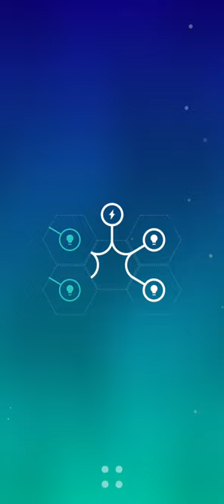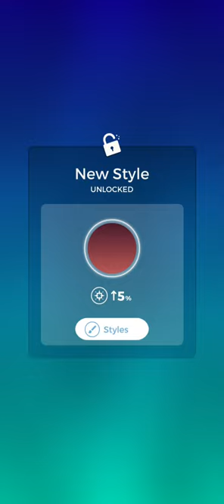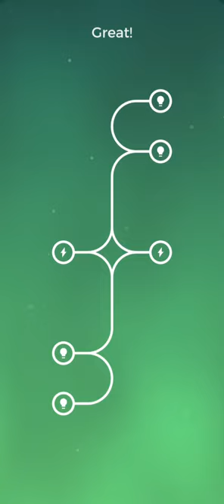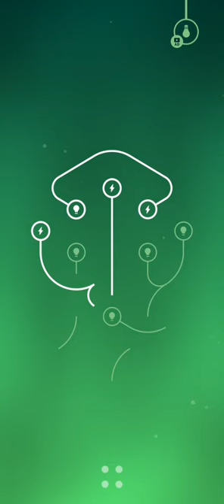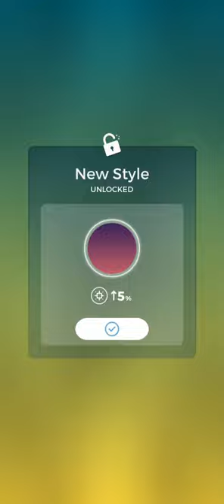∞ Energy : Anti Stress Loops | Logical and Brainstorming Game | Best game 🎮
About this Game:

Game Size : 58B
Game Ratings: 4.6⭐
Game Downloader : 10 M+
Game Reviews: 753k
Gaming Mode : Ofline modes are available.

It's the perfect game to relax and challenge you. Anti-stress and calm, enjoy.

Features:
Simple gameplay: Just tap the lines to rotate and create connected loops. The wires will shine when at least one bolt and a lamp are connected through a line.
Relaxing: People with OCD issues mention this game as a great way to get better. Energy gameplay is very calm – “just tap the line” – and a couple of levels per day are enough to fight OCD and anxiety issues. It’s like practicing yoga with your smartphone.
Smart brain-teasers: Energy features endless minimalist brain-teasers that will boost your logic skills, relax your soul and improve your concentration. It will make you bright!
Classic game: Highly compared with other logic games due its simplicity, Energy is very satisfying and will illuminate the creative side of your brain.
Play everywhere: You will take less than 20 seconds to illuminate a circuit. That’s perfect to play on the bus or while you wait for your flight at the airport. Start playing and relax wherever you are!
Recharge your battery: If your body battery is very low, Energy is the way to recharge it. Wherever you are on the airport, on the train or on the bus, boost your concentration and make your brain shine with the brain-teasers reminiscent of Infinity Loop.Better than a yoga session, Energy will relax your soul!
Play the king of logic games now!